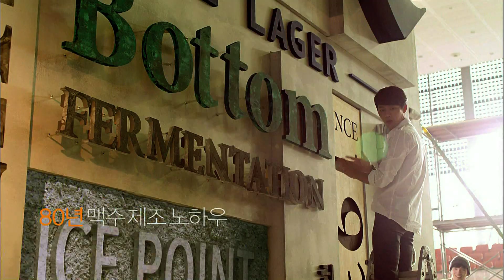็ํ๊์HYUN BIN - 2014 Hite Beer 15s